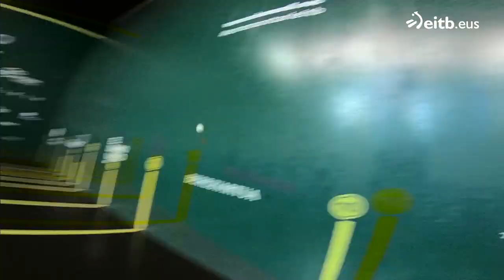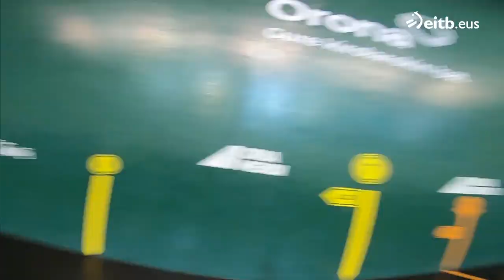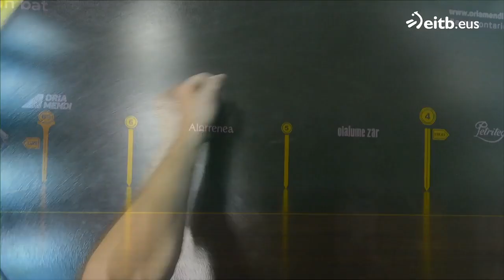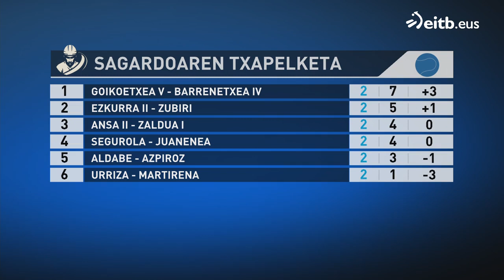ERREMONTARI 3. denboraldia: 3. jardunaldia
Partidak: Urriza-Martirena / Segurola-Juanenea eta Aldabe-Aspiroz / Ezkurra II-Zubiri